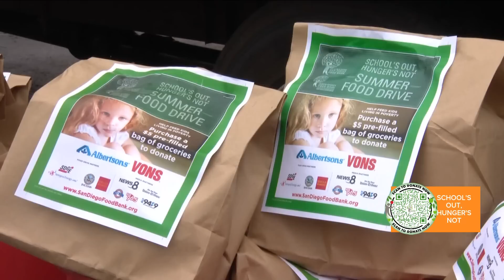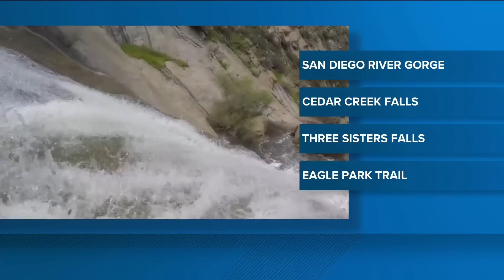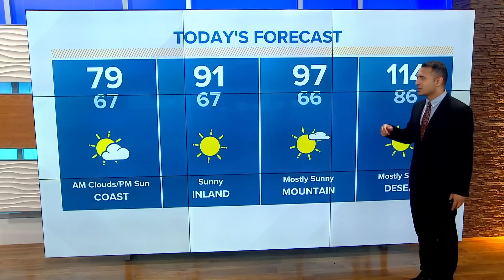San Diego top stories on July 25 at 6 a.m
Today's top stories from CBS 8 San Diego on July 25 at 6 a.m.